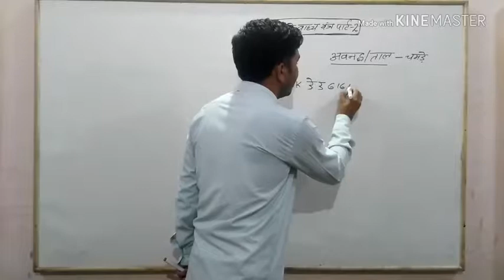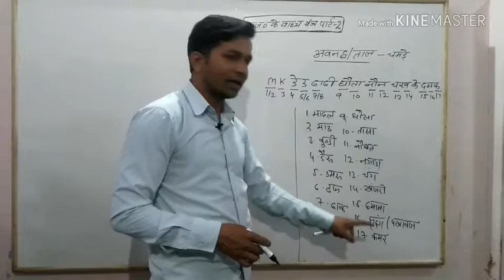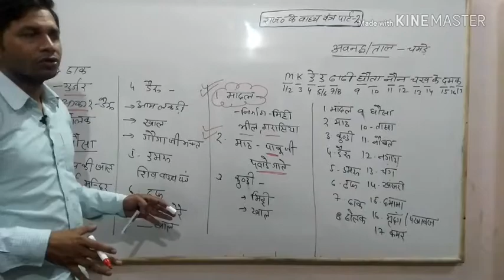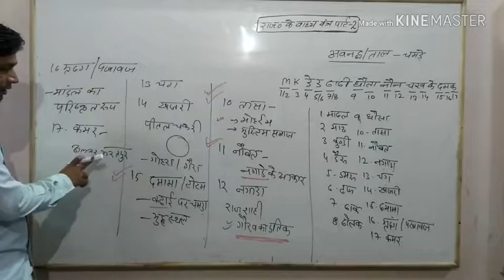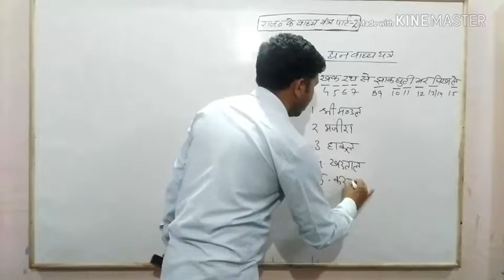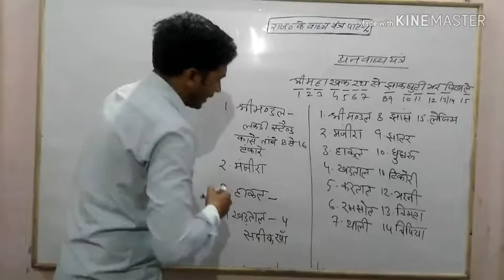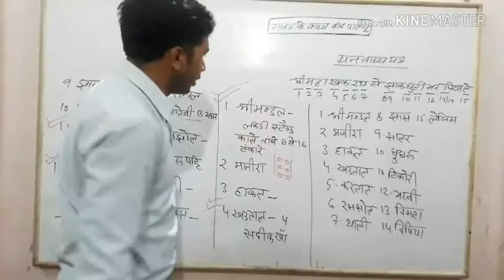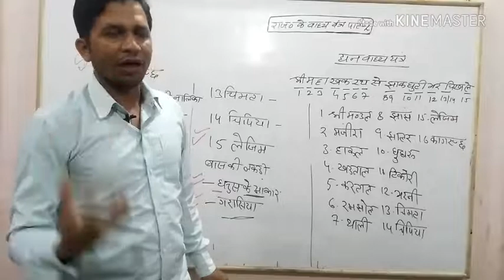राजस्थान के वाद्य यन्त्र/Part-2#/Rajasthan Ke vadya yantra / part-2 by Kuldeep Bhagat